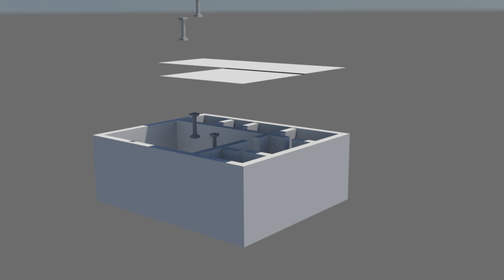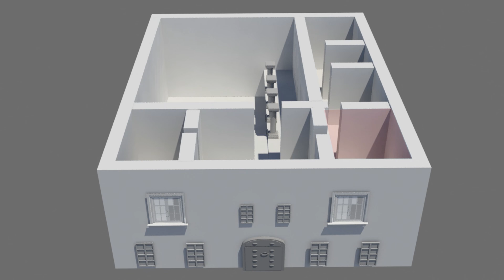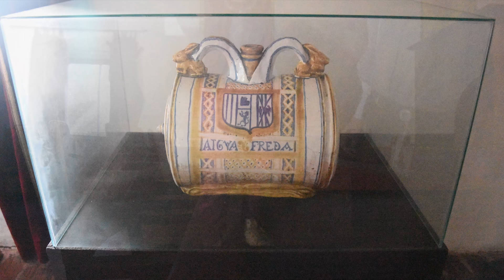Documental Casa del Fundador Tunja Casas Museo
Proyecto: Casas Museo
Documental sobre historia de la casa del fundador de tunja Gonzalo Suarez Rendón.
Producción:
Daniela Korina Peralta
Erika Johana Gonzalez
Nelson Orlando Corredro F.
Juan Manuel Figueredo
aprendices Producción de multimedia
SENA 2018

Musica: Boyaquito sigo siendo-Jorge Velosa y los carrangueros-orquesta sinfónica nacional de Colombia-